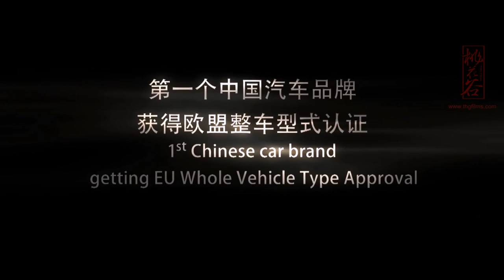The Great Wall car, The road of innovation, Enterprise Ad video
THG Films with international team focus on TVC and film production